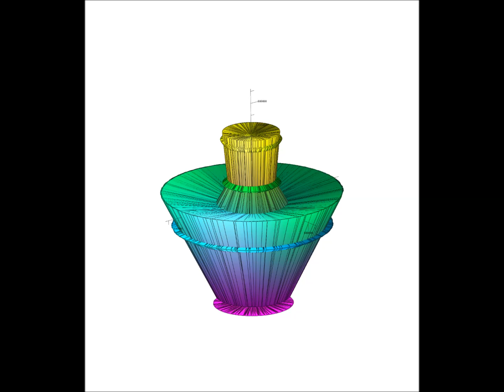Gallery XXIX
3D Mathematics Rendered Images Utilizing Both Number And Group Theoretic Arguments.